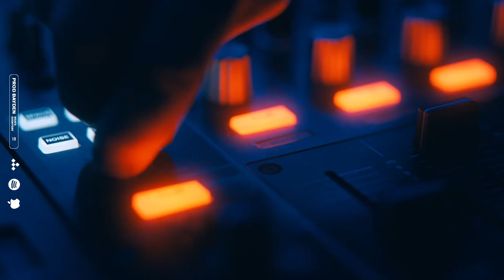[FREE] Bad Bunny x Jhay Cortez Type Beat - ENDO | Reggaeton Type Beat 2022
enjoy - 88 bpm - C# minor

Instagram Email - TRAP CHANNEL - 37K SUBS @prodbayden Compra una licencia para Spotify - Apple Music - Tidal Tienes que mencionarnos en el título (prod. BAYDEN) _______________________________ Purchase a lease for Spotify - Apple Music - Tidal You have to credit us (prod.